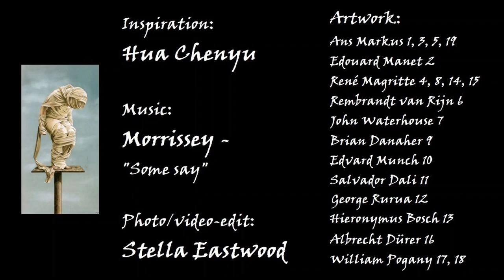Hua Chenyu 华晨宇 - Janus (fan-video 🌹)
Hua Chenyu 华晨宇

Hua is Art, and Art is compassion, kindness, comfort, joy and beauty. It is real life. It is the bare truth of the unseen.
In ancient Roman myth, Janus was the god of transitions, time, duality, doorways and passages. Janus presided over the beginning and ending of conflict, and hence war and peace.
Morrissey sings over duality; devil or angel. He's just someone in trouble. But is he in danger?
In the end there is always hope.

Songlyrics:
Some say I got devil
Some say I got angel
I am just someone in trouble
I don't think I'm in danger
Don't think I'm in danger
I know I'm not in danger

Some have tried to sell me
All kinds of things to save me from
Hurting like a woman
And crying like a baby
Something like a woman
Crying like a baby
And all the things that I have seen
Qualify me for a part in your dreams
Qualify me for this dream

And though I'd like to tell you
Exactly how I feel
Somehow the music hides it and conceals it
Hides it and conceals it
Oh hide

Can be hidden in a part of my dreams
Gonna hide it in this dream

Some say I'm an angel
In fact I know I'm not in danger

Artwork:
Ans Markus 1, 3, 5, 19
Edouard Manet 2
René Magritte 4, 8, 14, 15
Rembrandt van Rijn 6
John Waterhouse 7
Brian Danaher 9
Edvard Munch 10
Salvador Dali 11
George Rurua 12
Hieronymus Bosch 13
Albrecht Dürer 16
William Pogany 17, 18